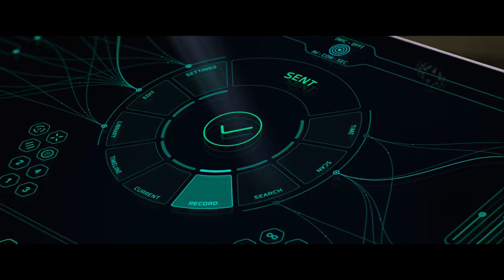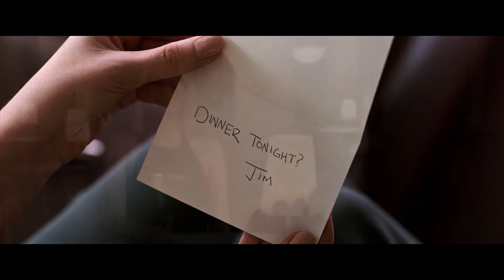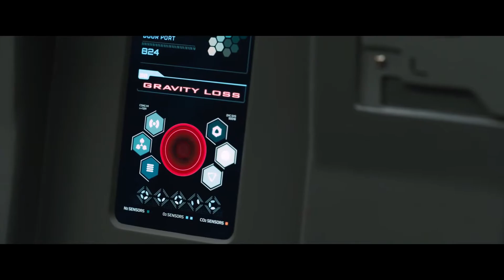System failure Woke up a Man 90 Years Earlier but he can't stand being alone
The interstellar starship Avalon can be seen traveling in space on its way to Homestead 2, a colonized world. The ship's rooms are all vacant, and it's on autopilot. The 258 staff members and 5000 passengers have gone into hibernation.